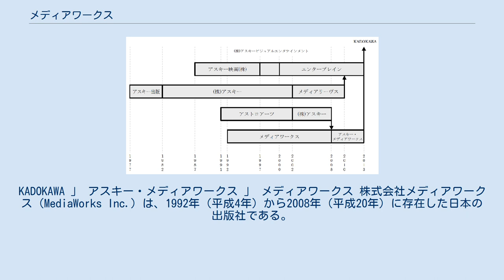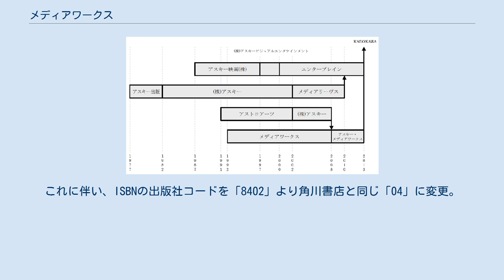メディアワークス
アスキー・メディアワークス
KADOKAWA 」 アスキー・メディアワークス 」 メディアワークス 株式会社メディアワークス（MediaWorks Inc.）は、1992年（平成4年）から2008年（平成20年）に存在した日本の出版社である。
「電撃」ブランドなどを持ち、ゲーム雑誌・漫画雑誌・ライトノベルなど若者向けの書籍を中心に出版。
また、出版を主な柱にしながら自社の本のキャラクター等を用いたゲームソフトやキャラクター商品の開発・販売も行っていた。
 2008年4月1日付で同じ角川グループ傘下のアスキーと合併し、アスキー・メディアワークス（AMW）となった後、2013年10月1日付でKADOKAWA（角川グループホールディングスより社名変更）に吸収合併されてブランドカンパニー化した。
なお、アスキーとの合併後もメディアワークス文庫など「電撃」ブランドとは別に旧名称の「メディアワークス」ブランドを使用している（これは「アスキー」も同様である）。
 関連会社の統廃合図 1992年（平成4年）当時の角川書店は兄の社長・角川春樹が映画事業に注力し、その弟である副社長・角川歴彦が担当する『ザテレビジョン』や『東京ウォーカー』などの雑誌部門で収益を上げている状況だった。
歴彦は同時に角川書店の子会社・角川メディアオフィスの社長も兼務し、同社は『コンプティーク』『マル勝スーパーファミコン』『コミックコンプ』などゲーム雑誌・漫画雑誌を出版し、CS-PCM音声放送（衛星デジタルラジオ）のPCM-ZIPANGを統括するなどマニア層をターゲットにしたメディアミックスを進めていた。
 1992年に角川映画『ルビー・カイロ』が30億円の製作費に対して5億円前後の回収となるなど、春樹の手がける映画事業の『天と地と』以降の不振を背景に、180億円の負債の処理など経営の方向性や入社した春樹の長男の処遇などを巡り春樹と歴彦が対立。
春樹は歴彦が会社を乗っ取るのではないかと猜疑心を抱くようになる。
 9月1日に歴彦の信任の厚かった常務取締役が『ルビー・カイロ』のカドカワUSへの不正送金を理由に事実上解任され、歴彦は同月14日角川書店副社長と角川メディアオフィス及びザテレビジョンの社長職を辞任し退社した。
18日の臨時株主総会でザテレビジョンと角川メディアオフィスなどが角川書店本体への吸収合併が決定され、5人の新役員就任などの役員人事も行われた。
春樹の長男が新たに取締役に就任した。
なお、ザテレビジョンは2006年に角川ザテレビジョン名義で再分社し、現在は角川マーケティングを経て角川マガジンズ（新社）となっている。
 歴彦の退社に追随して、角川メディアオフィスの常務だった佐藤辰男ら同社の役員・社員もほぼ全員が退社。
新会社のメディアワークスへは角川メディアオフィスの社員71人中69人が参加した。
 当初、5人から10人のつもりで旗揚げするつもりだった歴彦は膨れあがった人件費とオフィス代の工面から、慌てて各方面へ出資のお願いにまわり、主婦の友社の石川晴彦会長が歴彦と旧知の仲だった縁から、同社のバックアップを受け旧角川メディアオフィスの社員がそのまま独立する形でメディアワークスは設立された。
資本金は1,000万円。
紀伊國屋書店の松原治社長も石川とともに実名で出資した。
資本的には角川書店から独立したものの人材は角川メディアオフィスほぼそのままであり、メディアワークスの出版物も自然とゲームや漫画、アニメにターゲットを絞っていった。
 こうして、1992年末から翌1993年初頭にかけて電撃ネットワークをイメージキャラクターに起用した「脳天に電撃! 喰らえ5連発。一挙創刊だっ! 」とのキャッチコピーと共に『電撃』を誌名に冠した雑誌5誌（『電撃スーパーファミコン』・『電撃PCエンジン』・『月刊電撃コミックGAO!』・『電撃王』・『電撃メガドライブ』）が一斉に創刊された。
そのラインナップは、角川書店が『マル勝』『コンプ』ブランドで出している雑誌とほぼ競合するものであった。
角川メディアオフィスは編集プロダクションだったことから、出版物の販売と営業は主婦の友社へ委託。
1993年には電撃文庫が創刊され、角川スニーカー文庫で人気だった深沢美潮や中村うさぎら作家陣に声をかけてシリーズごと電撃文庫へ移籍...